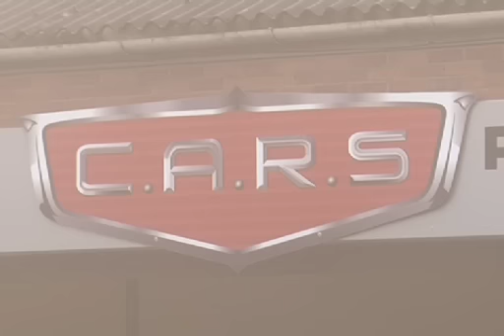Coatbridge Auto Repair Specialists in Coatbridge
Trustworthy, reliable and experienced garage and mechanic services specialist auto repair offers a variety of services at competitive prices. Among those are mot testing and tyre services.